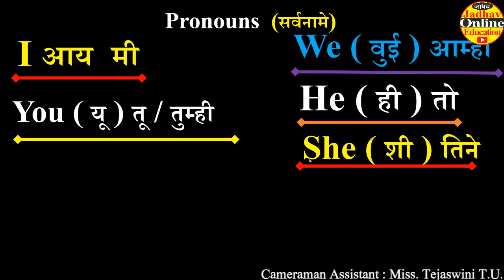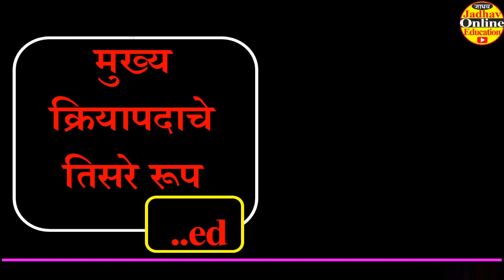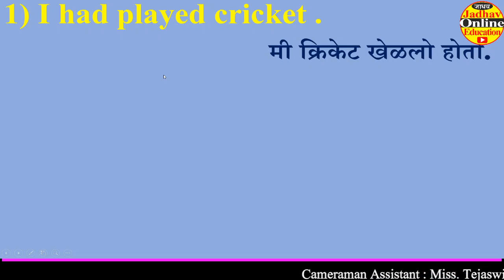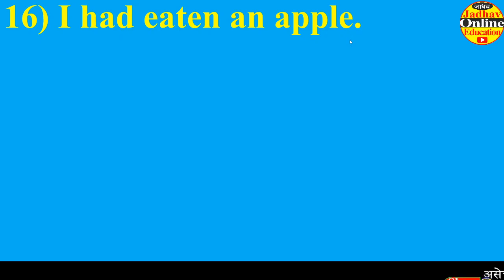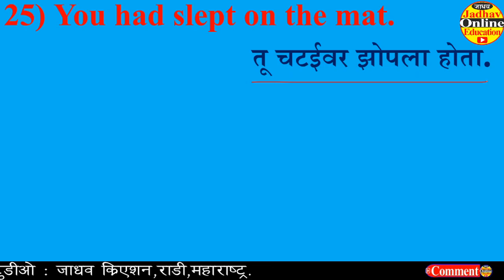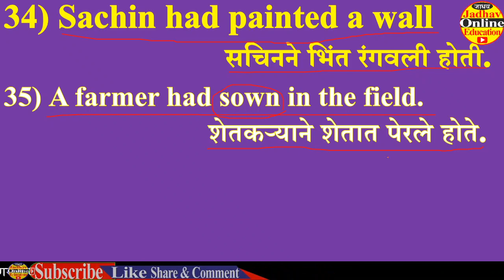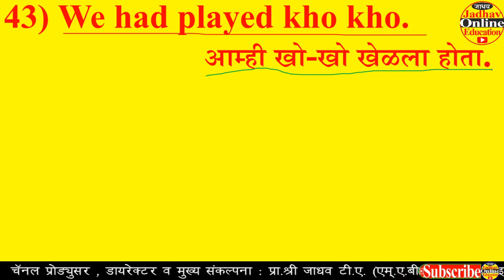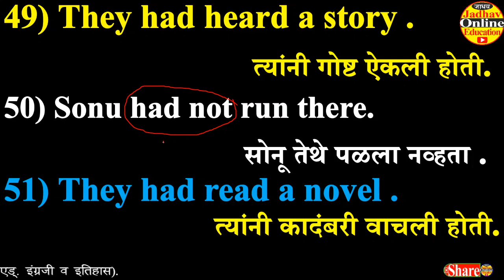Past Perfect Tense | पूर्ण भूतकाळ | Learn / Speak English through Marathi | VIP Grammar JOE | VID-13